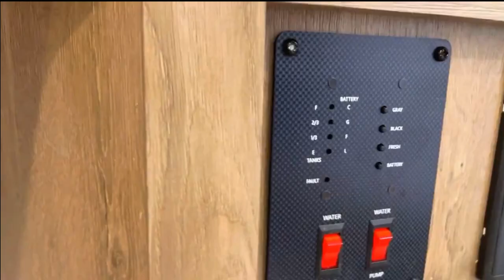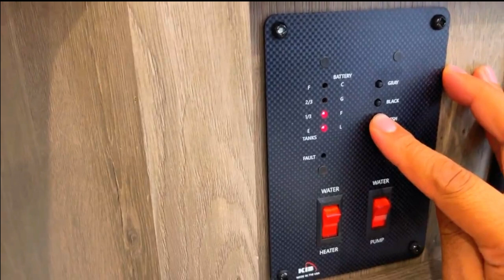كرفانات الخليج بطول 34 قدم مع توسعة تقسيمة عائلية بسعر160 ألف درهم التعليق بوراشد حمد الفلاسي